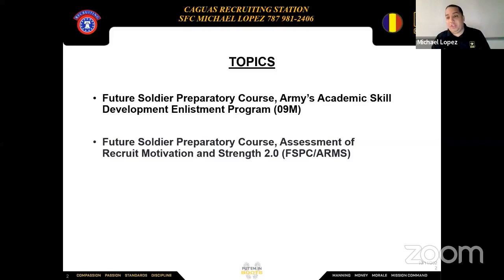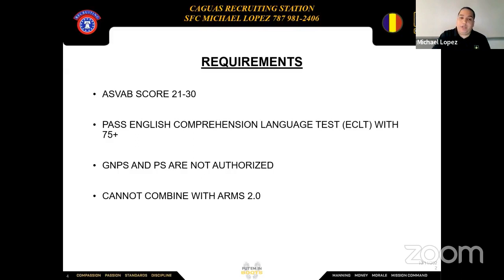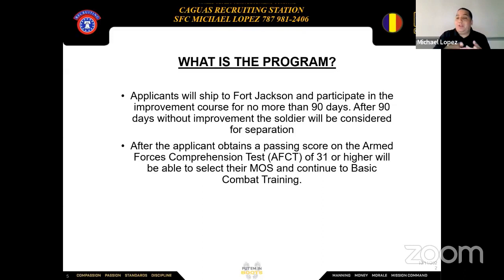The Future Soldier Preparatory Course pilot programs